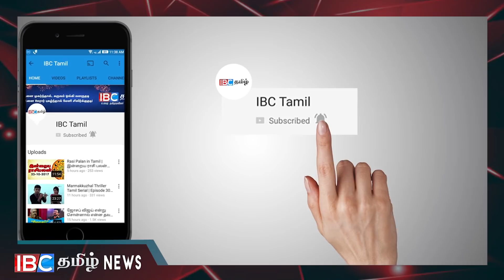ரணிலுடனான அரசியல் பயணம்! புத்தகமாக வெளியிடும் மைத்திரி